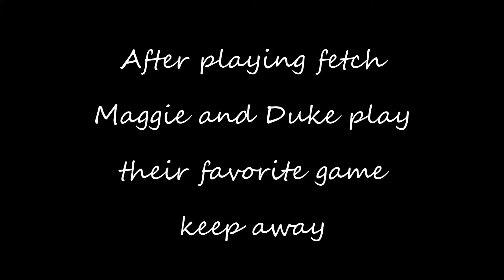Pit bull and Lab have fun trying to out smart each other playing keep away .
Duke and Maggie are best friends and love chasing tennis and soccer balls together . After playing fetch for awhile they turn to playing keep away . Maggie the English Labrador will grab two tennis balls and easily keep both in her mouth and get Duke the Pit bull to chase her to see if he can get one of the balls . Maggie will tease Duke by laying down and placing one ball between her front paws and one ball just on the outside of her leg hoping that Duke will try to get one of them . Duke will find a stick and pretend that he is not interested in the balls anymore trying to get Maggie to let her guard down for just a little bit giving him time to grab one of the balls. They are fun to watch as they try to outsmart each other.
In the end Duke has control of one of the balls and Maggie is trying to get it. After a little bit Maggie's mom decides to throw another tennis ball for Maggie but Maggie decides she wants the ball that Duke has until Maggie's mom starts walking to fetch the ball .
Music
Upbeat Corporate by JP Bianchini
youtu.be/cxWhnfQtcug